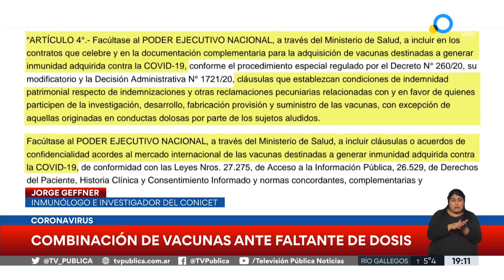Combinación de vacunas: ¿qué dicen los especialistas?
Jorge Geffner, inmunólogo e investigador del Conicet, relata las experiencias en Chile, Australia y Canadá con la aplicación combinada de distintas vacunas.